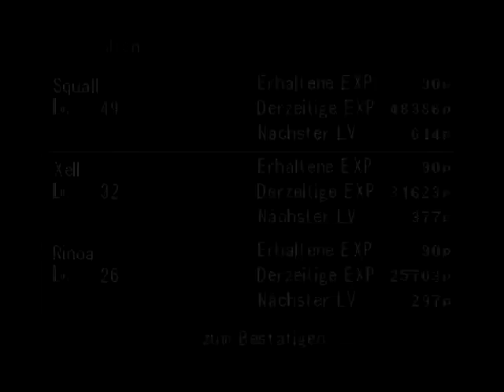Let's Play Final Fantasy VIII [Half-Blind] G006 - AP sammeln (2/3)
Nachdem wir letztens auf der Weltkarte herumgeirrt sind, gehts nun ans Sammeln von AP für unsere GF. Teil 2 von 3.

Nintendo-Network-ID: Claine-kun
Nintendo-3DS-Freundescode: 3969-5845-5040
[von Square Soft]
[aus dem Jahr 2000]
Der 17-jährige Protagonist Squall Leonhart ist Kadett der Spezialeinheit SEED, welche in der Militärakademie Balamb-Garden des Kontinents Balamb ausgebildet wird. Die SeeDs sind magie- und waffenkundige Söldner, die von diversen Firmen und Nationen angeheuert werden. Manche Menschen kämpfen mit Hilfe sogenannter Guardian Forces (wörtl. etwa „Schutzkräfte"), magische Avatare, die verschiedene Naturelemente verkörpern. Der ständige Besitz und Gebrauch solcher Guardian Forces hat jedoch den unschönen Nebeneffekt, dass der Beschwörer einen winzigen Teil seiner Erinnerung verliert. Damit Squall die Prüfung bestehen kann, wird ihm seine erste richtige Mission anvertraut: Zusammen mit seiner Ausbilderin Quistis Trepe und den Mitschülern Xell Dyncht, Selphie Tilmitt und Cifer Almasy (seinem Erzrivalen) soll er auf den benachbarten Kontinent reisen, um dort die Hafenstadt Dollet von feindlichen Soldaten zu befreien. Die Angreifer stammen aus der Nation Galbadia, die für ihre aggressive Militärpolitik berüchtigt ist. Als sich herausstellt, dass die Soldaten nur den örtlichen Funk- und Fernsehturm besetzen wollen, um weltweit etwas senden zu können, ist die Verwunderung groß. Nachdem die Stadt dank Squall und seiner Mitstreiter befreit ist, nehmen Squall, Selphie und Xell an der Abschlussfeier teil. Dort lernt Squall die hübsche Rinoa Heartilly kennen, die Tochter eines einflussreichen Oberst der galbadianischen Armee. Nach der Feier werden Squall, Selphie und Xell nach Galbadia entsandt, um dort einer Rebellengruppe namens „Waldeulen" beizutreten und ein Attentat auf die kürzlich zuvor ernannte Botschafterin von Galbadia zu verüben.